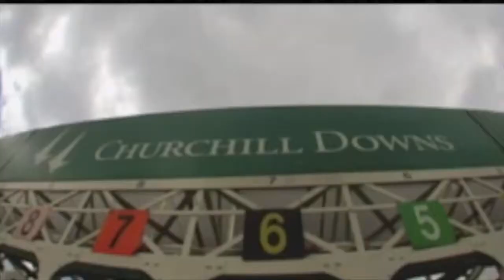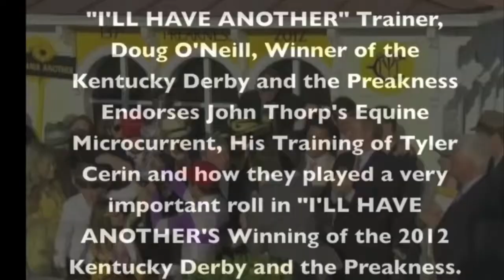No Placebo in a Race Horse! From 2012 thru 2018 Equine History 2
John Thorp Narrates the amazing history of the Electro-Equiscope. From winning the Kentucky Derby & the Preakness in 2012 to going undefeated at Santa Anita and Del Mar in 2018.